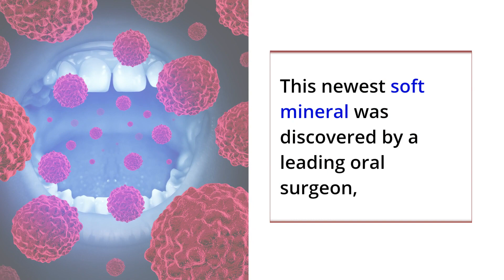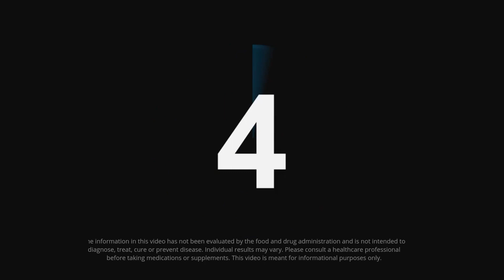Rejuvenate Teeth and Gums Naturally at Home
Not long ago, I was a full-grown man-eating baby food on his way to lose its front teeth…

With no money for implants and risking life-threatening infections…

That’s until I discovered this 𝐢𝐧𝐞𝐱𝐩𝐞𝐧𝐬𝐢𝐯𝐞 𝐭𝐞𝐞𝐭𝐡-𝐬𝐚𝐯𝐢𝐧𝐠 𝐦𝐢𝐱𝐭𝐮𝐫𝐞 that helped me rejuvenate my entire mouth…

Without spending a single red cent on dental treatments or other prescribed medications in the process.

Over 87,000 people used this trick before going to bed and experienced an amazing recovery of their gums and teeth.

More than that, they all got rid of bad breath, bleeding gums, and tooth decay, Tartar & Dental Plaque.

Check out link above to get rid of these problems at home naturally.